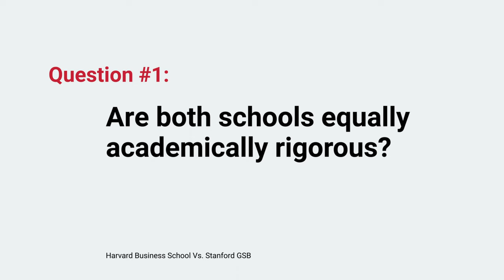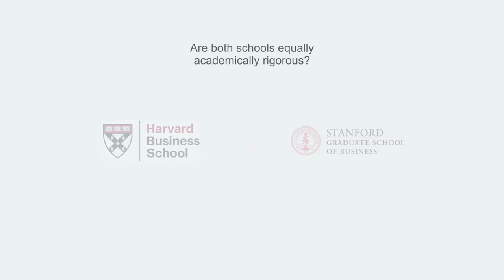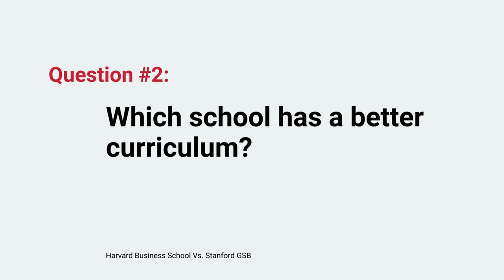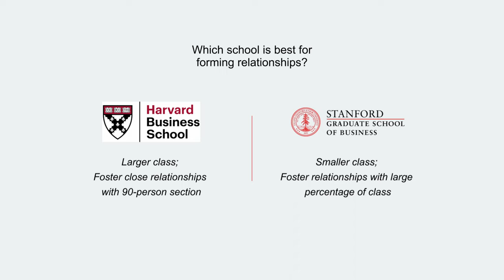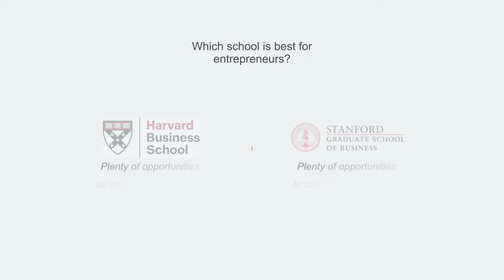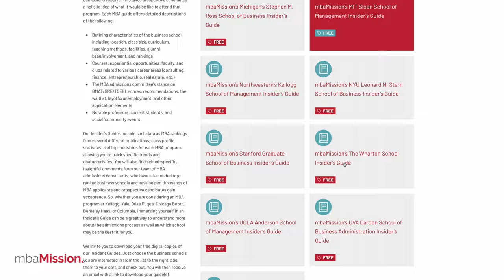Harvard Business School vs. Stanford GSB | HBS vs. GSB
Harvard Business School and the Stanford Graduate School of Business are often seen as the top two business schools in the world, both with incredibly low acceptance rates. But, they are quite different experiences. How do they compare? In this video, mbaMission Senior Consultant Gavriella Semaya will break down the differences and even highlight the similarities between these two elite business schools.

00:00 HBS vs. GSB
00:40 Academic rigor
02:00 MBA curriculum
02:41 Relationships with classmates
03:56 Location
05:04 Entrepreneurship
05:58 Selectivity
06:42 Resources for HBS and GSB

We invite you to book your FREE 30-minute MBA admissions consultation with one of our experienced MBA admissions consultants by filling out this form

Learn more about onTrack by mbaMission, our innovative, on-demand MBA application platform, and take our two-minute questionnaire to receive your customized learning path

Free MBA Application Resources:
1. The Complete Start-to-Finish MBA Admissions Guide

2. Who We Are: The World's Leading MBA Admissions Consulting Firm
3. Meet Our Full-Time MBA Admissions Consulting Team